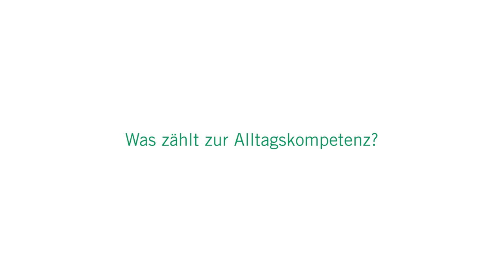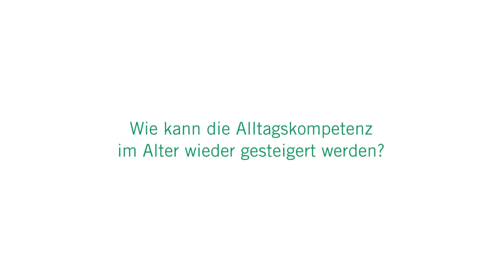Alltagskompetenz im Alter: 3 Fragen 3 Antworten | Asklepios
Ältere Menschen haben oft eine eingeschränkte Alltagskompetenz. Die selbständige Körperpflege fällt schwer und auch die Zubereitung einer Mahlzeit wird immer mühsamer. Ursache dafür ist häufig der Verlust der Beweglichkeit und der Mobilität. Deshalb ist es auch so wichtig, dass ältere Menschen beispielsweise nach einem Sturz schnell wieder auf die Beine kommen und die Beweglichkeit gefördert wird. Dr. Jürgen Bludau,
erklärt, was mit Alltagskompetenz gemeint ist, welche Erkrankungen die Alltagkompetenz einschränken und wie die Alltagskompetenz im Alter wieder gesteigert werden kann.